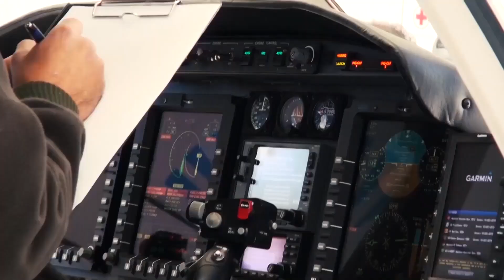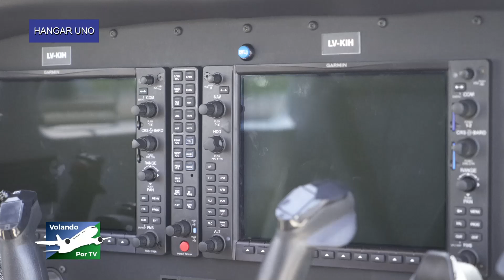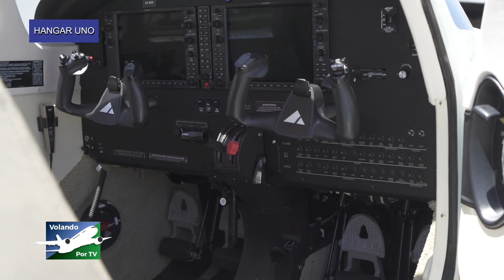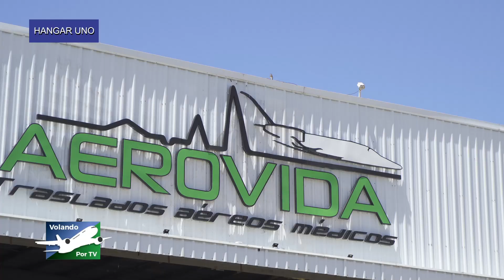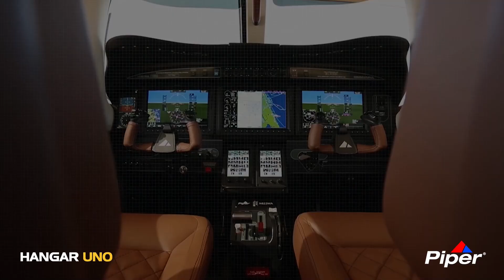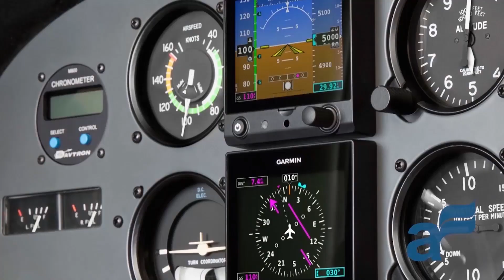VOLANDO POR TV - HANGAR UNO, NOTA A SU CEO